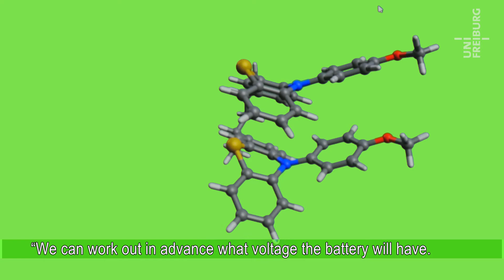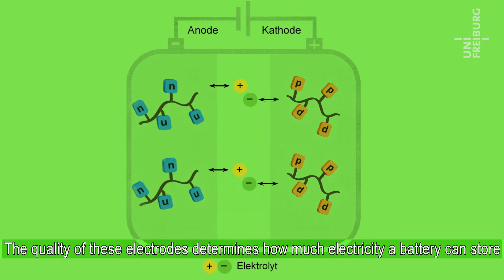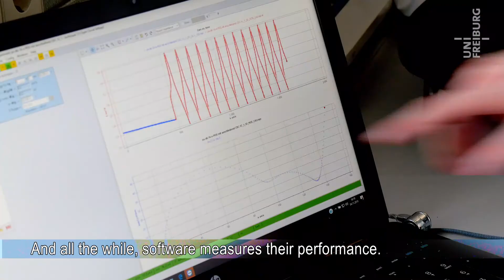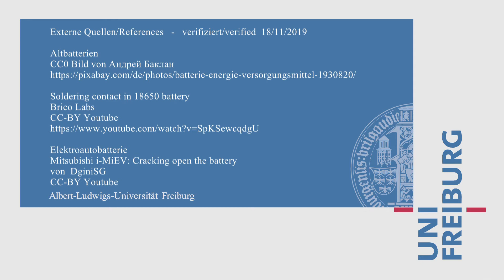Birgit Esser - Organic Batteries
The metal contained in batteries of today creates environmental problems. Prof. Dr. Birgit Esser from the Institute of Organic Chemistry at the University of Freiburg is developing metal-free batteries. Their aim is to use plastics as the material for the electrodes.